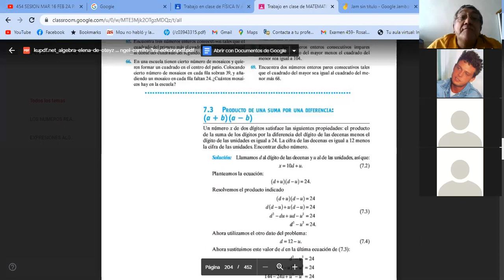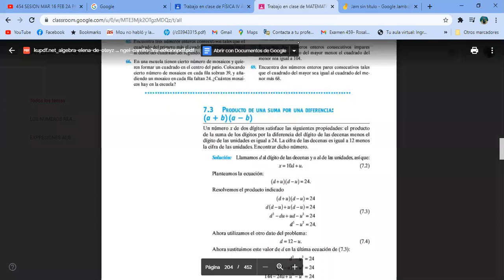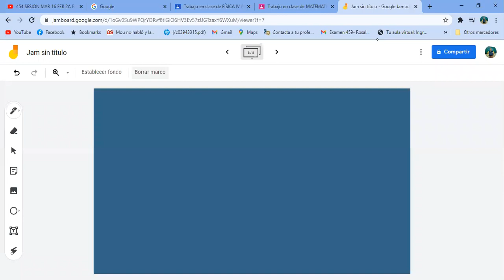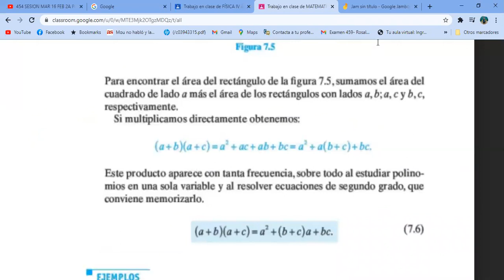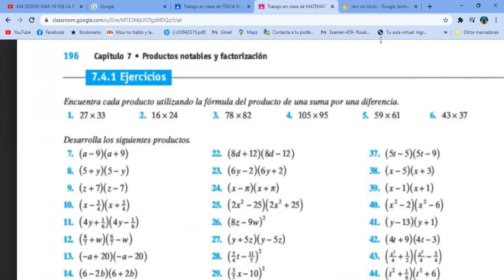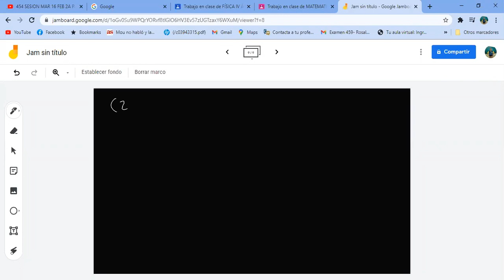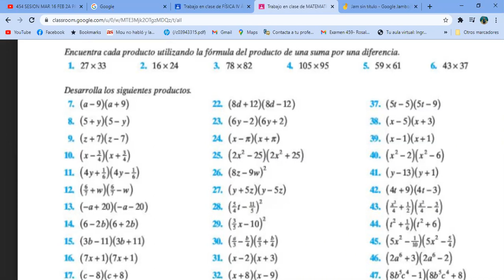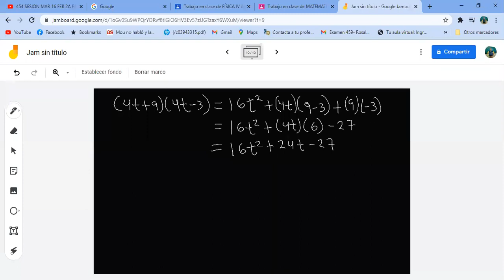454 SESION LUN 22 FEB 1A PARTE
454 SESION LUN 22 FEB 1A PARTE